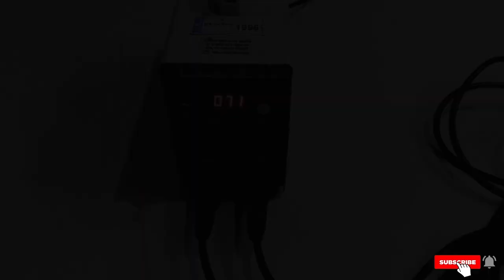DIY METAL SCULPTURE WITH SPOON || Flowers🌼🌼|| butterfly 🦋🦋 || Frog 🐸🐸|| Step by Step || Welding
DIY METAL SCULPTURE WITH SPOON || Flowers🌼🌼|| butterfly 🦋🦋 || Frog 🐸🐸|| Step by Step || Welding Plastic

This video edit by :- Shwetank

 Chamach ko use karke ghar par hi bana sakte hain flowers| butterfly | frog |

I share my ideas with you so please watch my video and hope you like it.

Hi! I am Shwetank. Art is my Love and My Passion. I have done my Graduation and Post Graduation in Fine Arts. I see myself as a keen observer and my artworks reflect my observations. I have created many artworks using different art forms. I have a lot more to tell you about me and my work, for that you can visit my. -

Copy right: All the content of this channel is made by channel owner Shwetank kumar do not copy of or use any content (paid or un paid). Without permission email is given above.